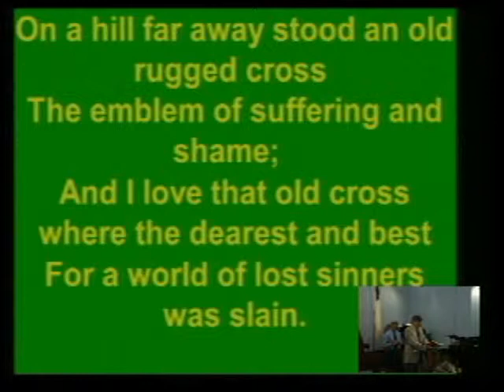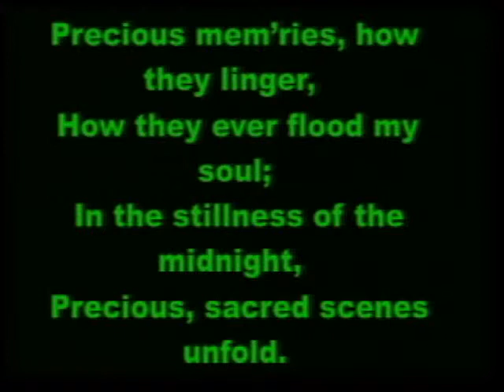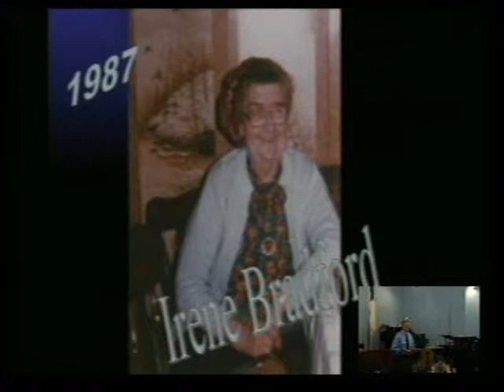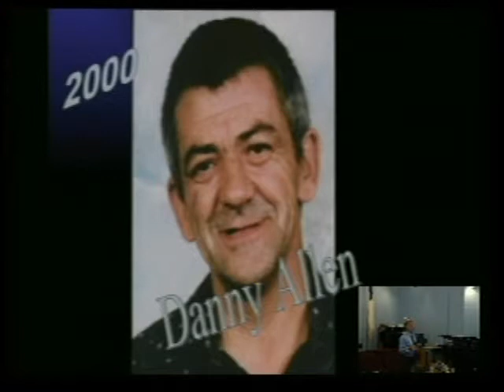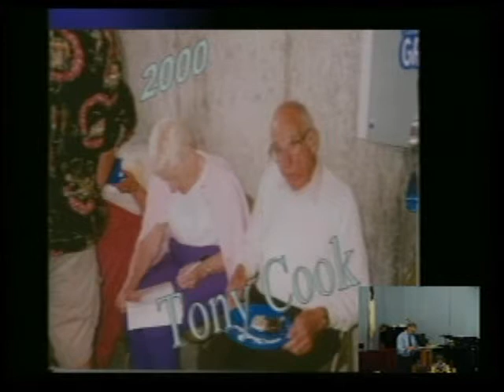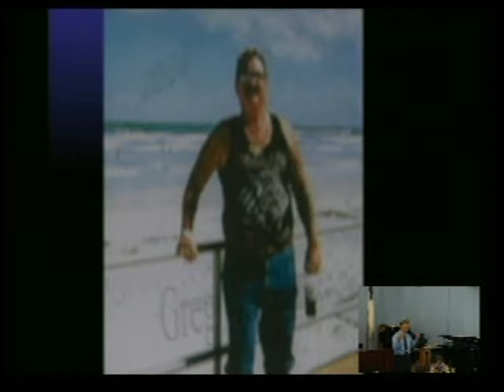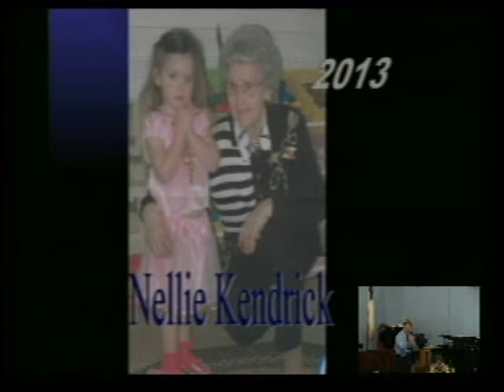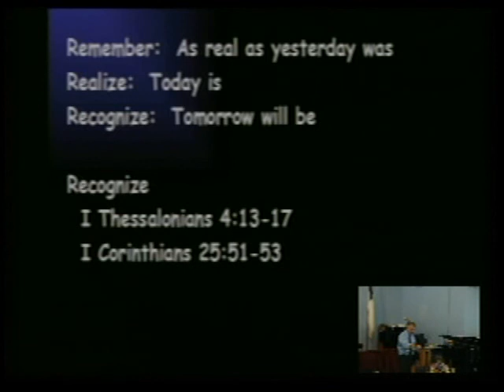am service 9 8 13mpeg4